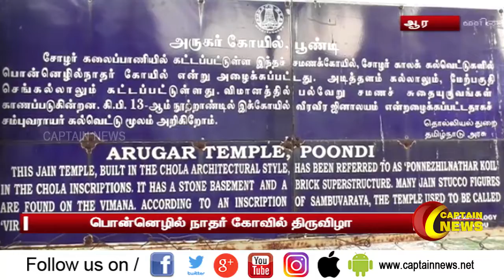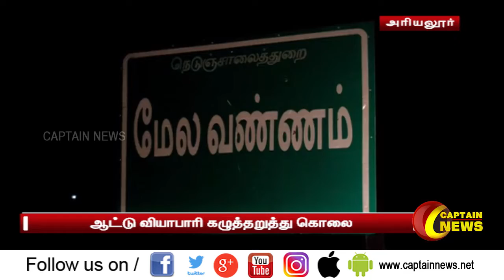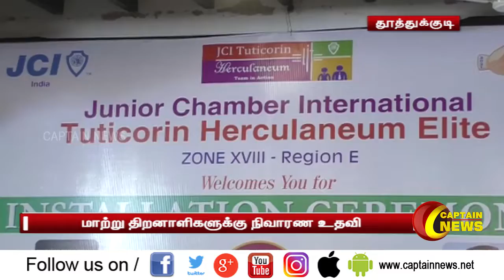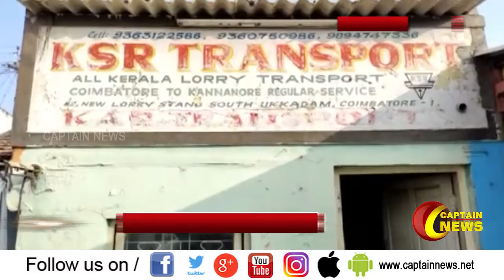20.01.2021 | மாலை 4 மணி செய்திகள் | அரசியல் | தமிழ்நாடு | பொழுதுபோக்கு